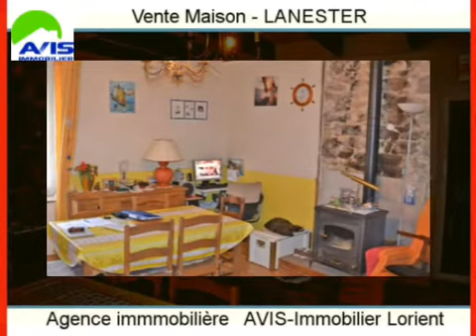Achat Vente Maison LANESTER 56600 - 70 m2